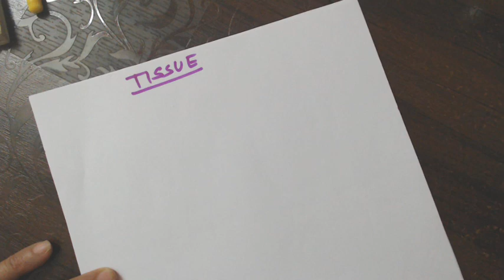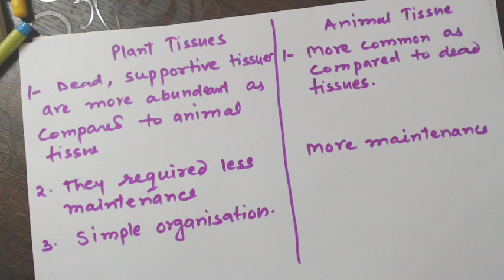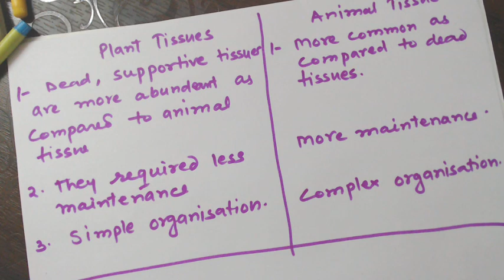Class 9 Tissue Introduction